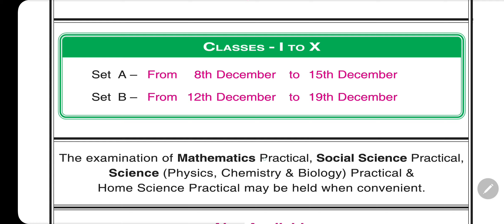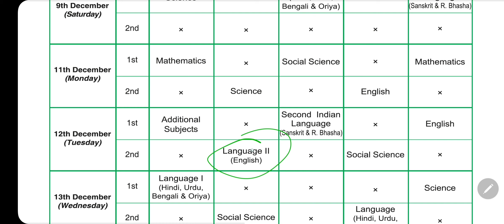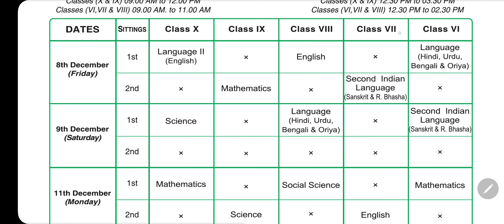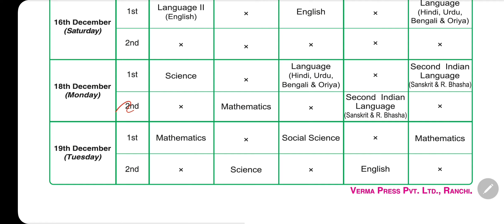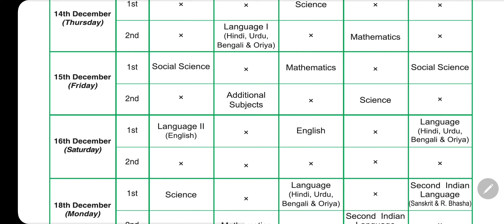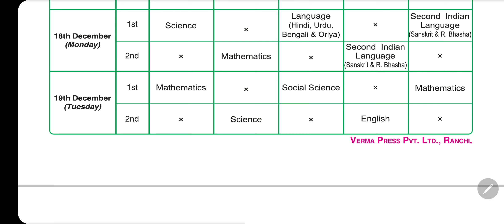Second Terminal Exam Routine Class 6 to 10 Jharkhand School 2023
Second Terminal Exam Routine Class 6 to 10 Jharkhand School | Exam Routine Class 10